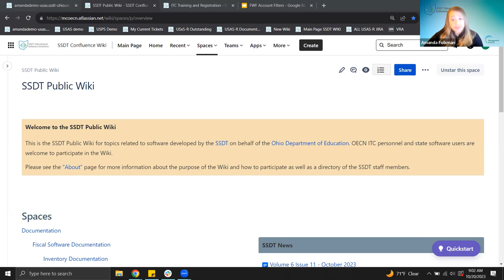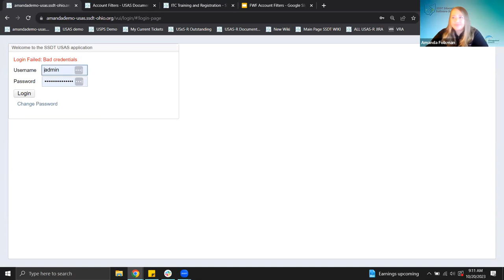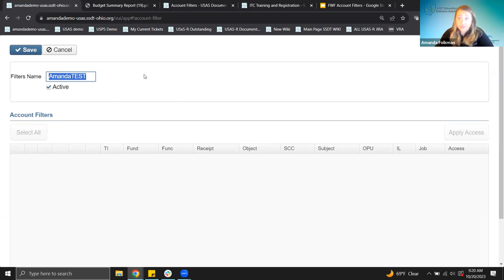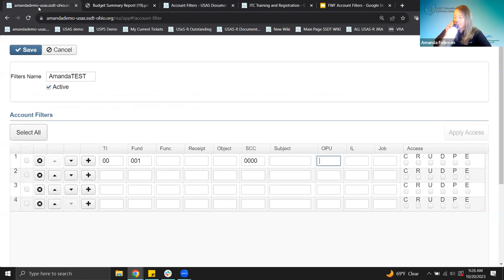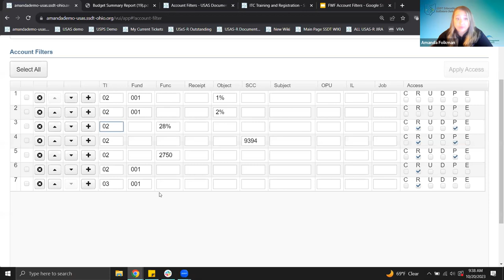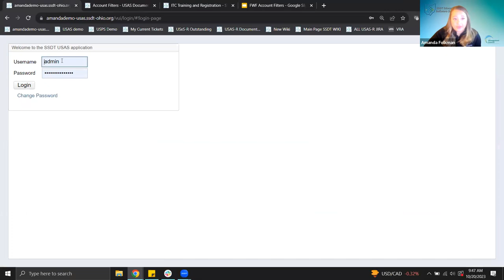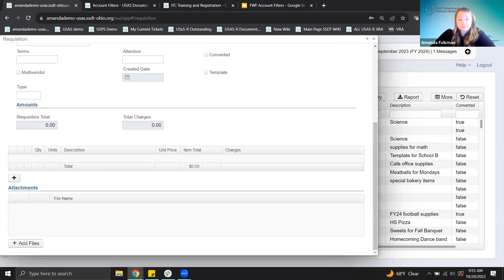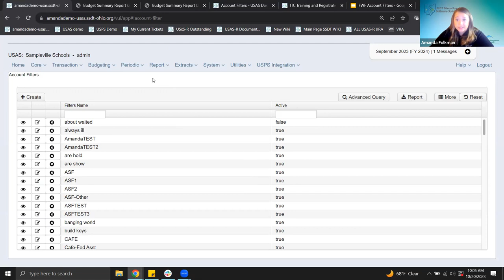FWF Account Filters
SSDT's review of the Account Filters option and how they affect reports, etc.